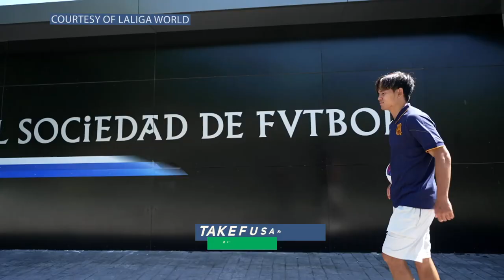Takefusa Kubo THINKS Real Sociedad can do a GOOD UEFA Champions League CAMPAIGN